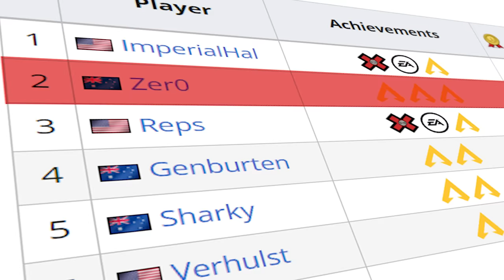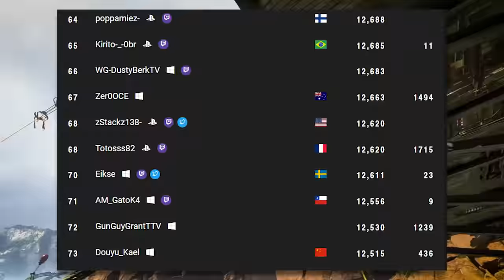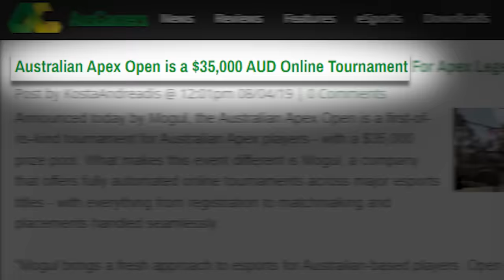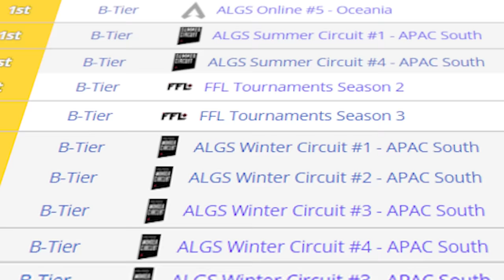The Full Story Of Apex's Biggest Villain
Thanks again to DarkZero for giving me the amazing opportunity to do this video!

Want to know the gear I use to make video:
Elgato Camlink
Elgato Stream Deck
Canon M50
Rode Podmic
Logitech G Pro Wireless 2
Sony Pulse 3D Headset

If you sign up through the link you'll get 1 month free!